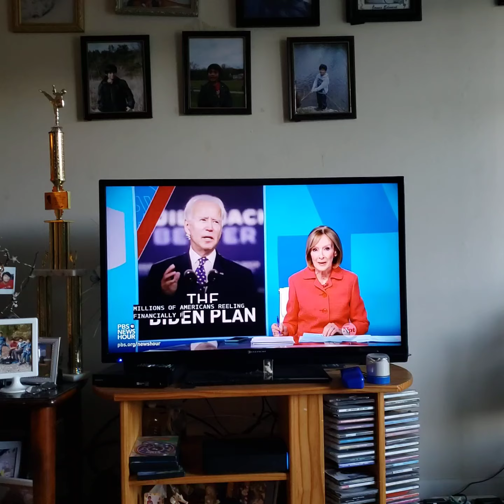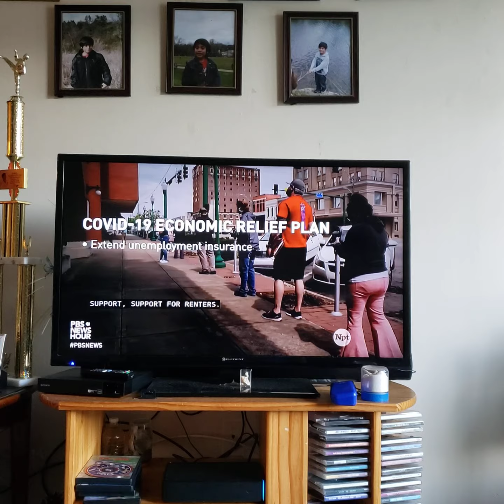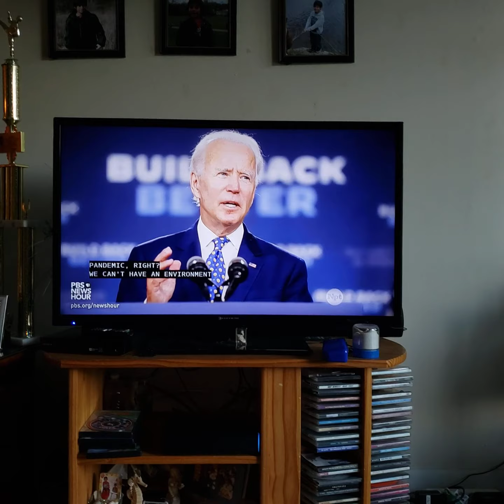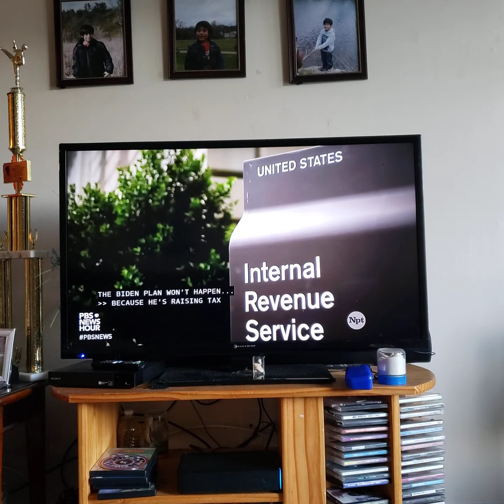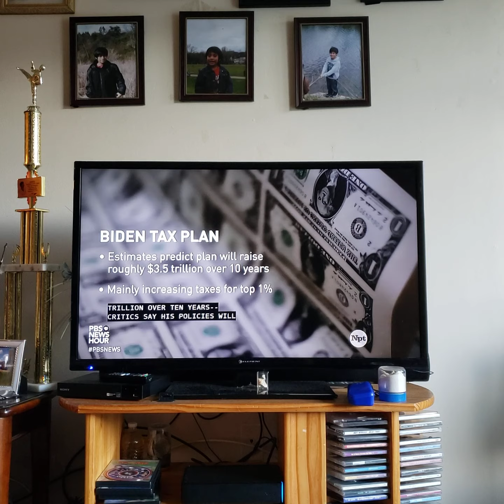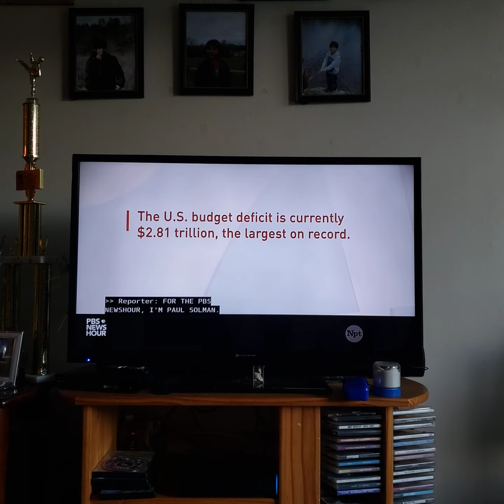PBS Newshour Coronavirus Hospital Warning